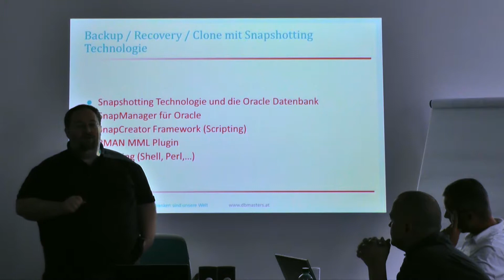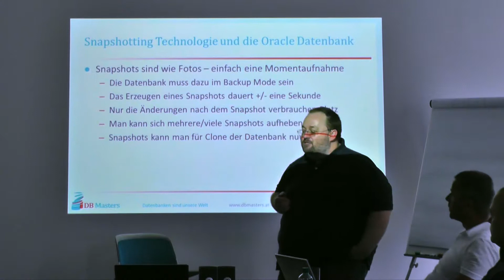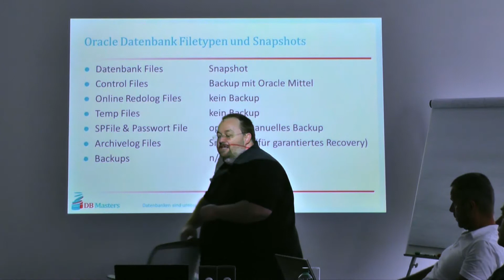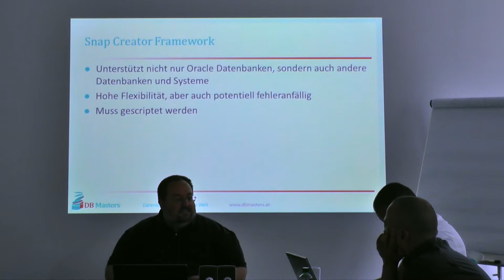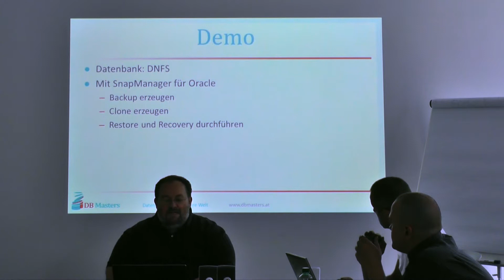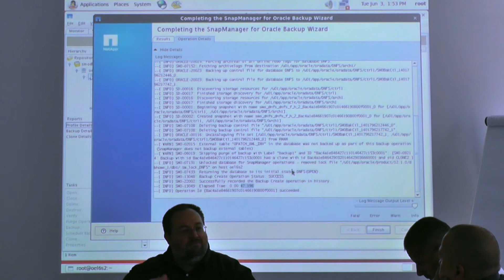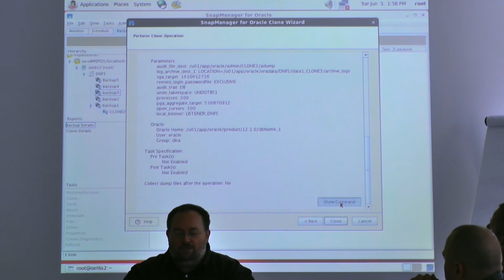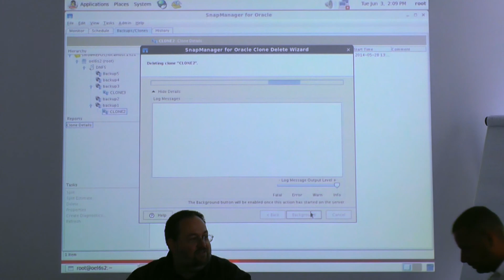NetApp Techdemo: Oracle Datenbank auf NetApp Storage - Teil 2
Im Rahmen einer NetApp Techdemo vom 3. Juni 2014 werden einige Features von Oracle auf NetApp Storagelösungen vorgestellt. In diesem Teil sehen Sie "Lösungen von NetApp für Oracle Datenbanken" - unter anderem SMO - SnapManager für Oracle.